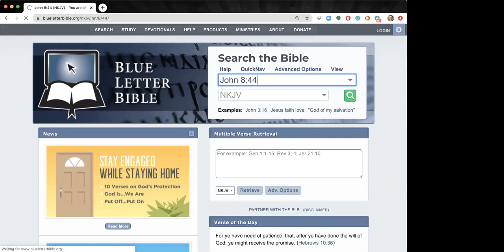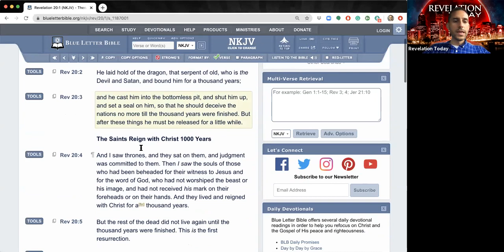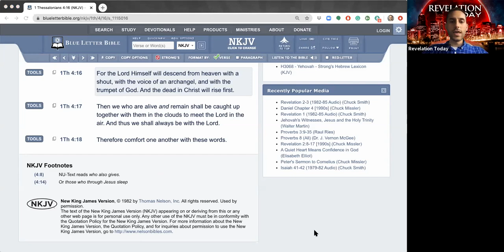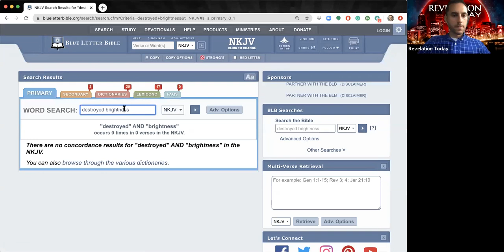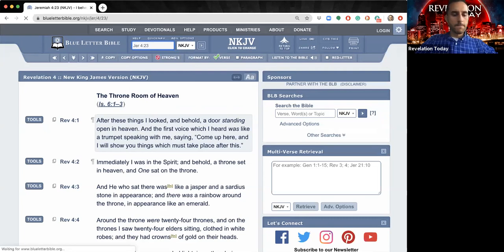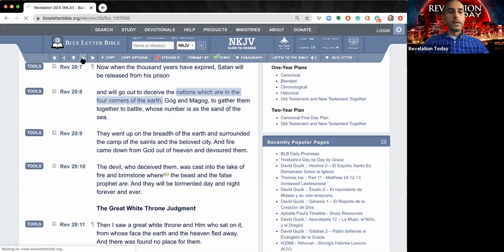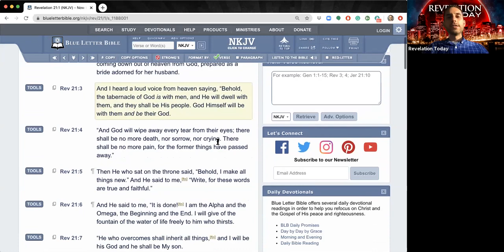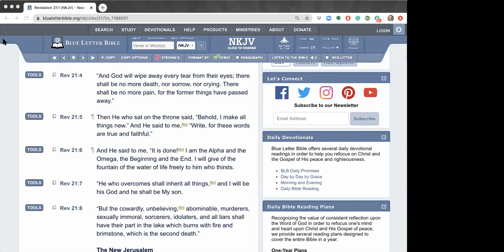Revelation's 1,000 Years (Lesson #11)